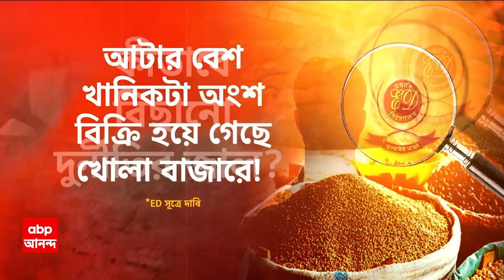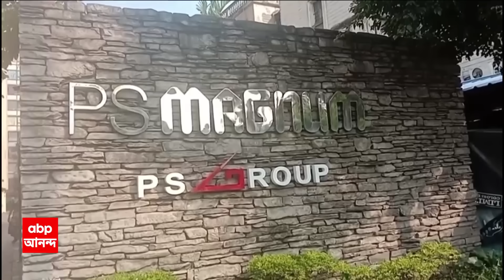ED On Ration Scam:বাকিবুর রহমানের বিরুদ্ধে কালোবাজারির প্রমাণ আগেই পেয়েছিল পুলিশ, দাবি ইডি-র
ABP Ananda LIVE:বাকিবুর রহমানের (Bakibur Rahman) বিরুদ্ধে রেশনের (Ration Scam Case) আটা নিয়ে কালোবাজারির প্রমাণ আগেই পেয়েছিল পুলিশ, দাবি ইডি-র (ED On Ration Scam)i। কেন্দ্রীয় এজেন্সির দাবি, ২০২০-২০২২, এই ৩ বছরে ৩টি থানায় মামলা রুজু করে রাজ্য পুলিশ (West Bengal State Police)। অন্য দিকে, রেশন দুর্নীতি মামলায় ইডির হাতে চাঞ্চল্যকর তথ্য এসেছে।